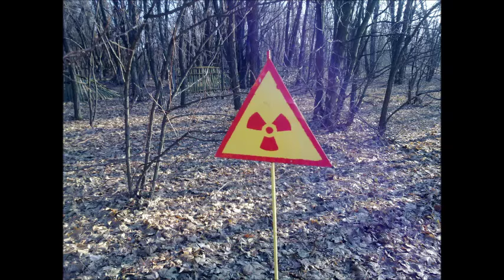Chernobyl. Чернобыль. Выжигатель мозгов. Чернобыль-2. Дуга́-1 5Н32. Огромная постройка.